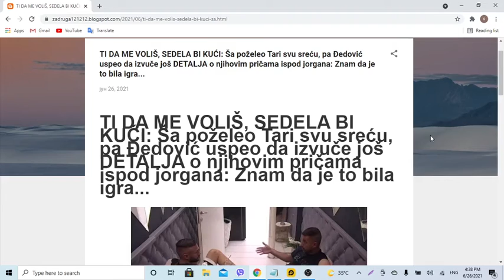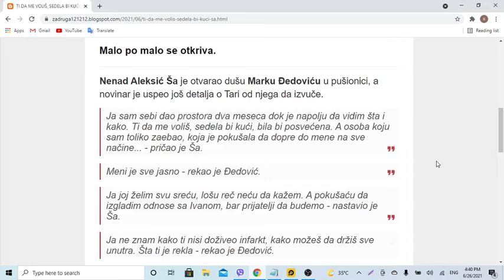TI DA ME VOLIŠ, SEDELA BI KUĆI